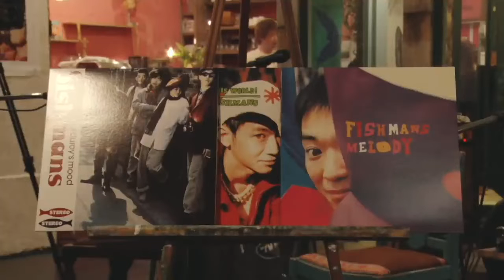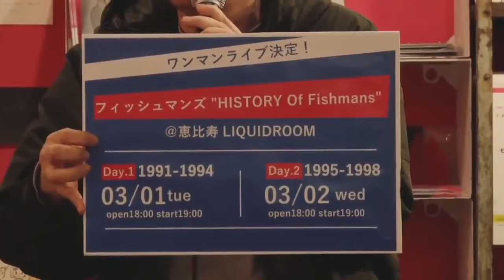フィッシュマンズ 新春YouTube番組！“俺たちの決起集会”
2022年1月7日 20:00に配信された “俺たちの決起集会” トークの様子をこちらからご視聴いただけます！

出演： フィッシュマンズ
茂木欣一・柏原譲・HAKASE-SUN・木暮晋也・関口”dARTs”関口・原田郁子
フィッシュマンズオフィシャルSHOP
新商品追加！！